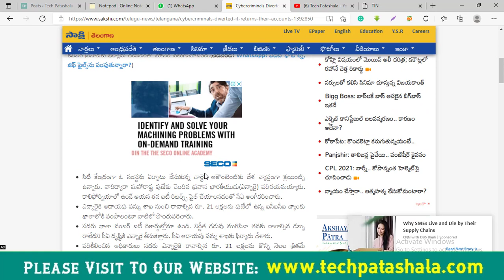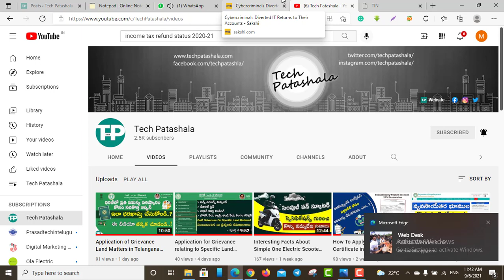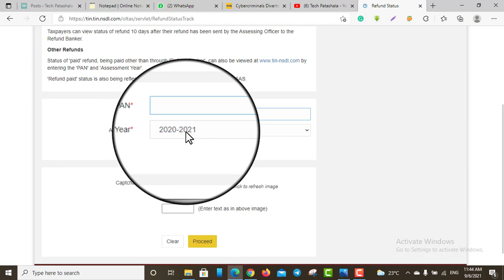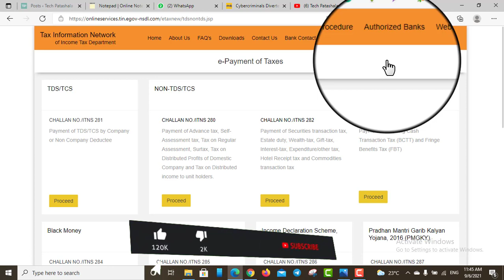How To Check The Income Tax Refund Status Online in Telugu || Tech Patashala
Taxpayers who have filed income tax return (ITR), here is an important update for you. The Central Board of Direct Taxes (CBDT) on Saturday said that it has started refunds to more than 23.99 lakh taxpayers worth RS 67,401 crore between April 1, 2021, and August 30, 2021.

Giving further details, the Income Tax Department on Saturday stated that the income tax refunds of RS 16,373 crore have been issued in 22,61,918 cases & corporate tax refunds of RS 51,029 crore have been issued in 1,37,327 cases.

The ITR refund have been issued amid several difficulties being faced by taxpayers with respect to the new e-filing portal of the Income Tax Department. However, many taxpayers are yet to file their Income Tax Returns (ITRs) due to the issue.

What is an income tax refund?
When a taxpayer makes excess payment of income tax to the government against its actual income tax liability for a given year, the excess amount paid is refunded by the Income tax department after due assessment. This refunded amount is known as “Income tax refund”